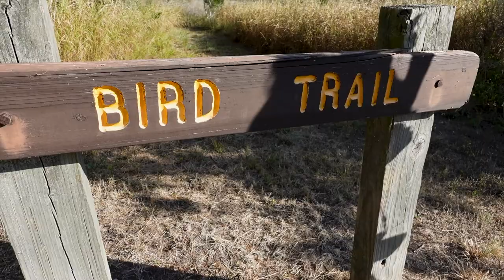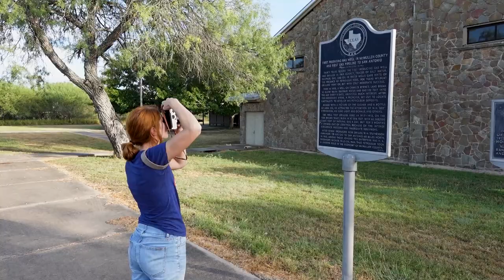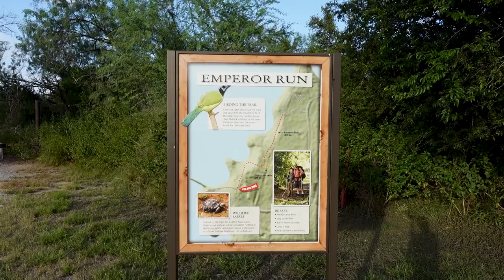Choke Canyon State Park - Texas State Park 34/89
Choke Canyon State Park might have started off on an eerie foot, but we soon realized what a beautiful park it really is. If you enjoy wildlife watching, you need to add Choke Canyon to your bucket list. We saw countless deer and rabbits, a few javelinas, turkeys, and even a great horned owl. To top it off, the sunset was absolutely incredible. Choke Canyon State Park is definitely a must-see!

Vlog 86 |  Filmed 16 September 2021

Love our Texas State Parks Map?

Other music in this vlog:
The Light featuring Kingpinguin by Zachary David
Love Alive by Aaron Krause